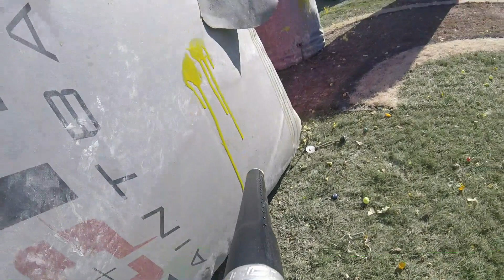Paintball Practice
SC Village Speedball practice. Team Mayhem